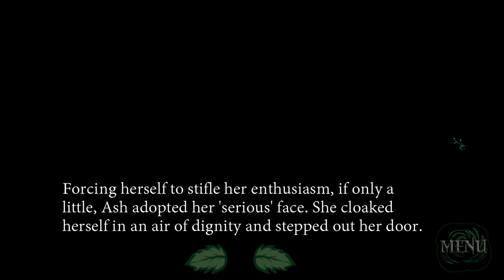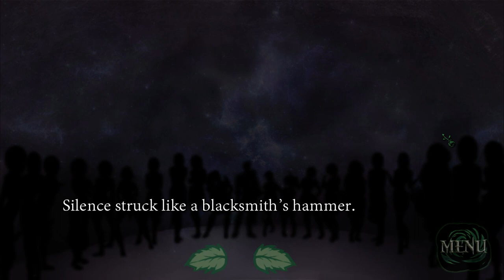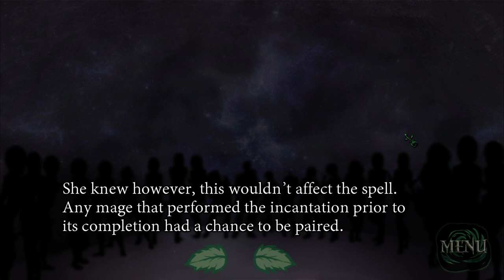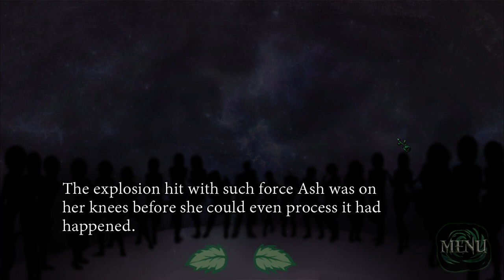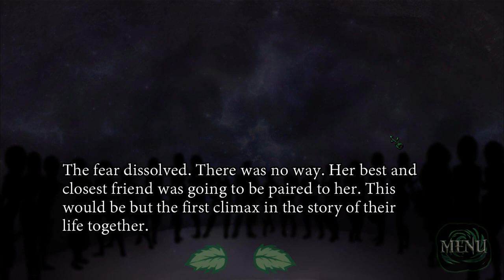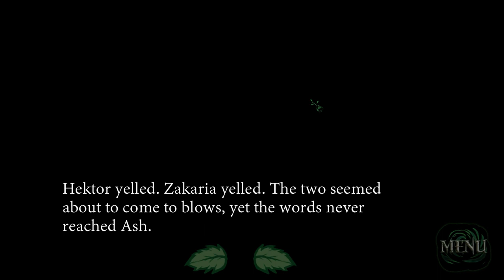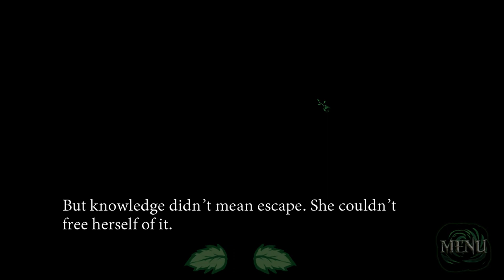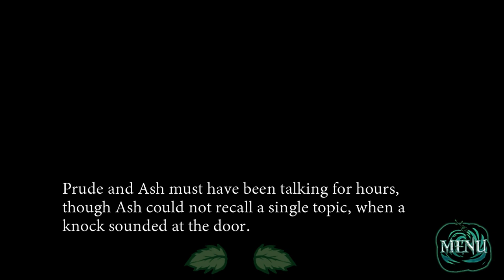Lets Play Brilliant Shadows Part 1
Brilliant Shadows is a visual novel that follows the story of Veronica Ashmar, a new graduate of the Mountain and a necromancer. Tradition dictates that upon graduation, necromancers and paladins are to perform the pairing ritual.